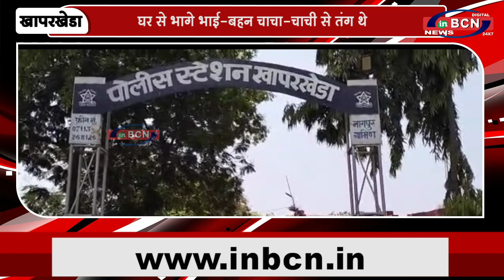घर से भागे भाई बहन | INBCN NEWS